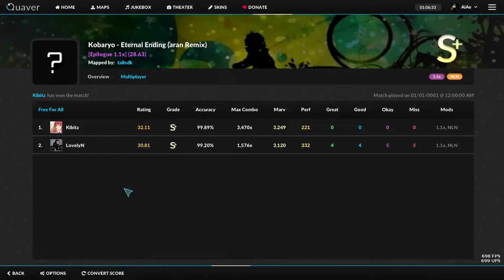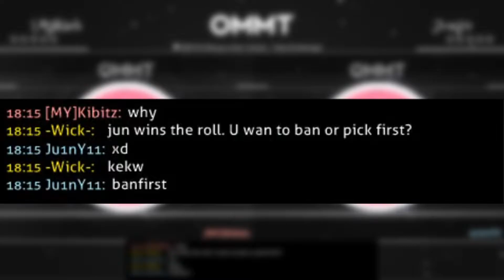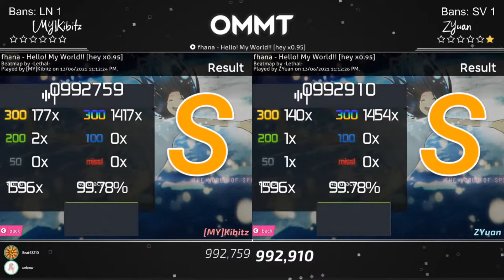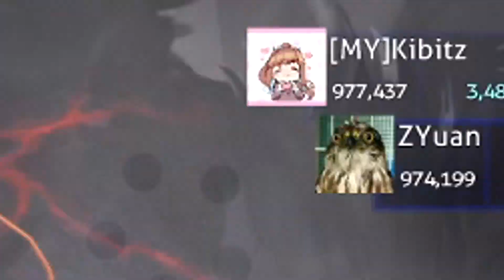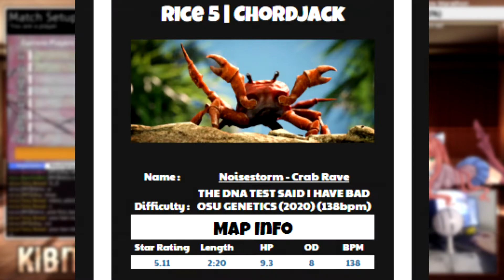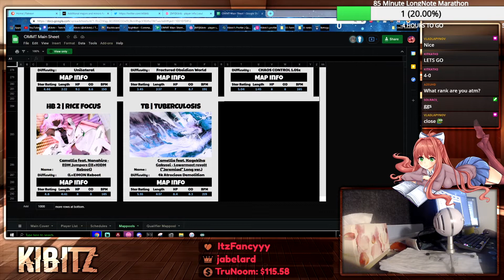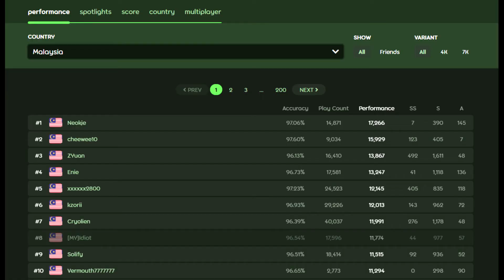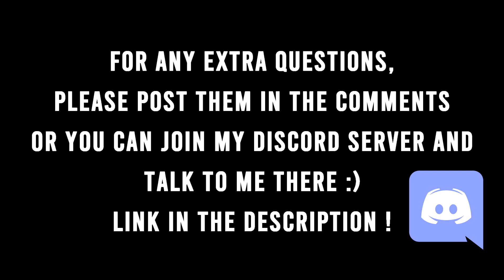The Most INSANE Osu!Mania Tournament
Welcome to my longest youtube video ever made. This video has been 1 year in the making, partly because I was lazy but I hope all the time and effort that has gone into this will pay off. It's been 3-4 years since I last played competitive Osu!Mania so this experience was amazing and a lot of fun. Can't wait to play in OMMT 2. I also have many plans for future videos and some that are also in the process of editing. So don't forget about me!!

BGM Used -
Rabi Ribi - Kitty Attack
aves - pretty af
Stan Forebee - The Esplanade
CrazyJaZz - Jazzy
dryhope - Landing

Timeline -
0:00  Intro
1:36  Qualifiers
4:16 Kibitz VS VernonLim
6:08 Kibitz VS Ju1nY11
12:46 Kibitz VS ZYuan
34:38 Kibitz VS xRay
55:08 Kibitz VS Neokje
1:03:51 Outro